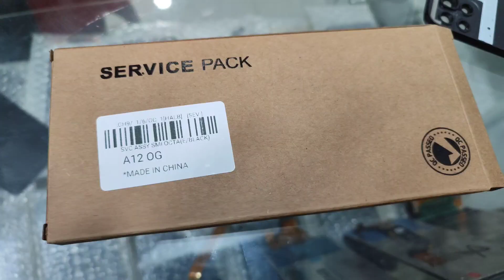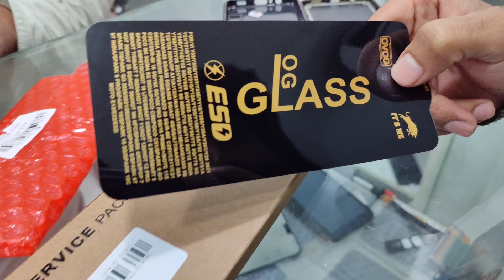Green Parlour Complete Review| Karachi Sa Islamabad| 2023